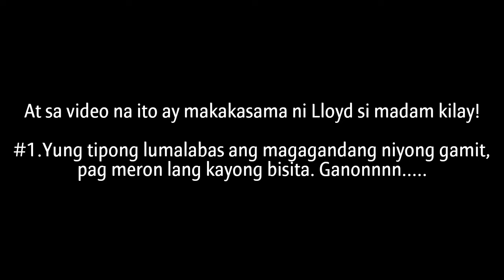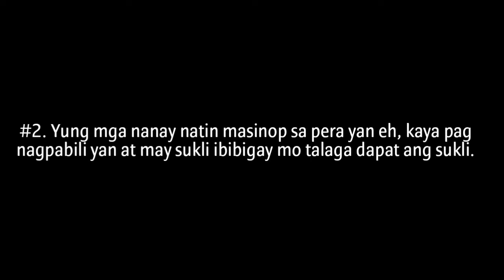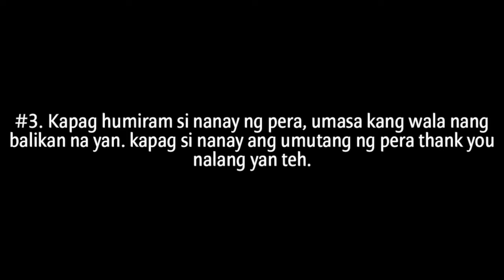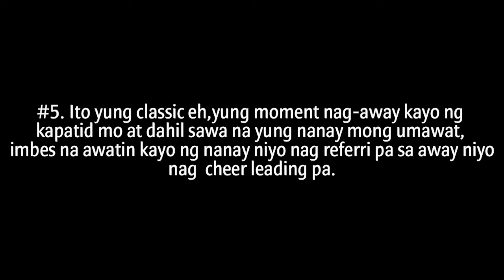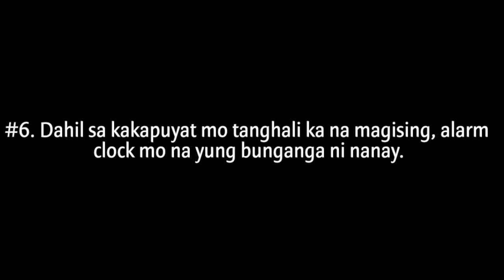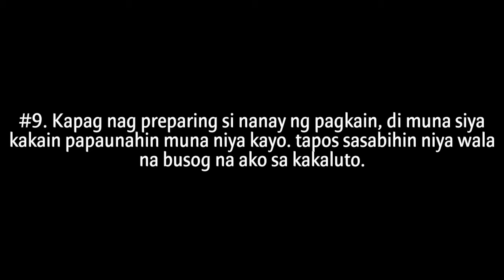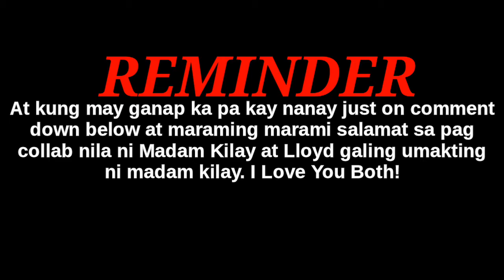PART 2 | MGA LINYA NI NANAY (RELATE KA DITO!!) WITH LLOYD AND MADAM KILAY | CHESTER VLOGS OFFICIAL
Sobrang laptrip at makakarelate ka dito sa PART 2 with LLOYD at Madam Kilay! Kaya mahalin natin ang ating mga nanay.